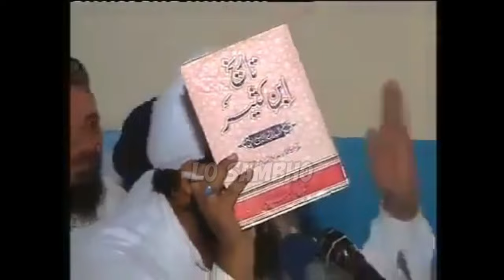😱Engineer Muhammad Ali Mirza Kafir hai ? Qadyani Hai ? Unknown Molvi | Misbahi Sahab | Lo Sambho